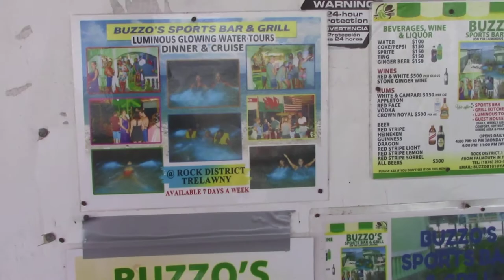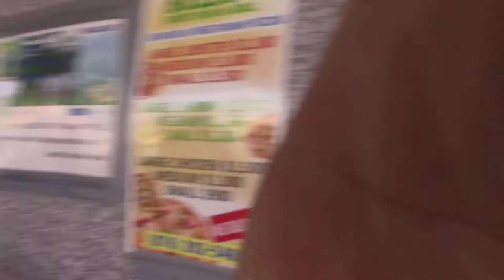Super Snow moon The biggest and brightest full moon of 2019, in video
The biggest and brightest full moon of 2019,  is called Super Snow moon Feb. 20th 2019
The Full Moon for February is the best supermoon of 2019. Traditionally, this Moon was called the Snow Moon. Find out why—plus, see more Moon facts and folklore.

THE FEBRUARY “SUPER SNOW” MOON
February’s full Moon peaks on Tuesday morning, February 19 but will appear full the night before and after its peak to the casual stargazer.

It will also be a so-called “supermoon,” which means the Moon is at its closest point in its orbit to Earth. In fact, the February’s full Moon is the nearest, largest, and brightest full Moon of the year! Technically, it’s the second of three supermoons to occur in 2019 (January, February, March).

Do supermoons truly appear brighter?

Technically, yes. Practically, it depends on your point of comparison. The supermoon’s diameter is indeed about 7% greater than an ordinary full Moon and 14% greater than a full Moon when it’s at its furthest point in its orbit to Earth (a “micromoon”).

A supermoon exceeds the brightness of an ordinary Moon by 15%! When compared to a micromoon, the supermoon is 30% brighter!

That said, it’s debatable whether you can discern the difference in appearance with the naked eye.

Come Kiteboarding with Buddy Huggins in Jamaica at Burwood Beach February, March, and April 2019

~ Buddha   : )